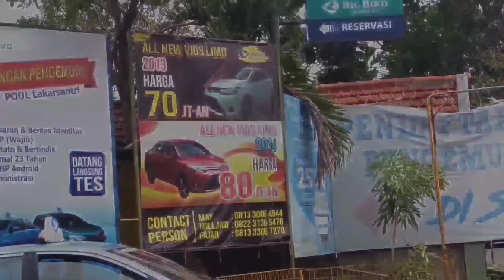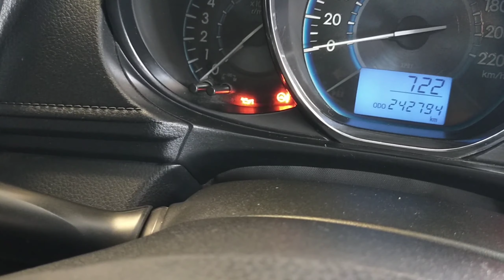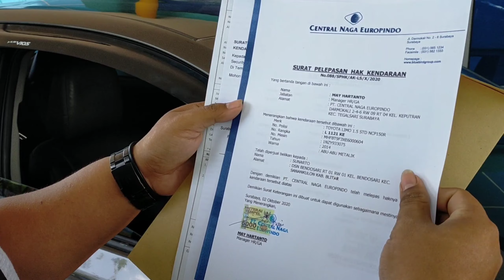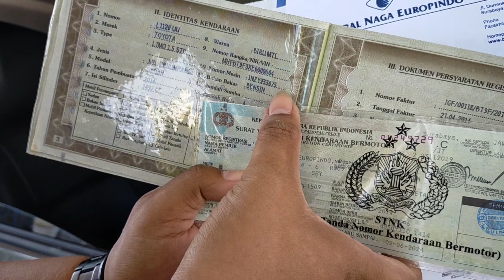Warna warni gudangnya Vios limo Surabaya || Road TO BLITAR 4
Kali ini kita review kan unit2 stok 2015 yang ada di poll Blue bird Surabaya Lakarsantri

Dan kita review kan unit yg kita kirim ke Blitar beserta video Road nya

Untuk info pemesanan unit bisa hubungi marketing

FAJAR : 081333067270